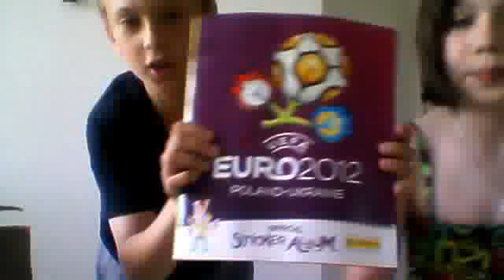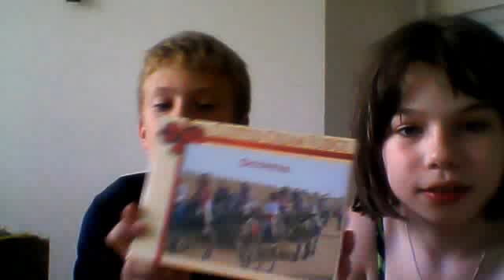Webcam video from 8 August 2012 13:07